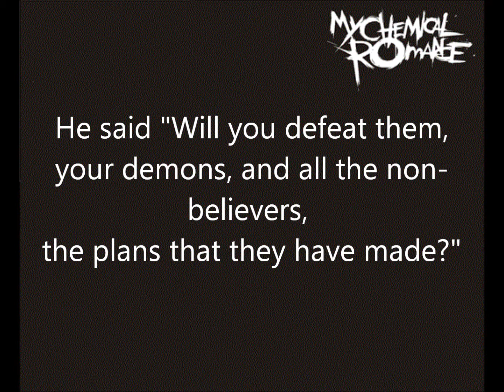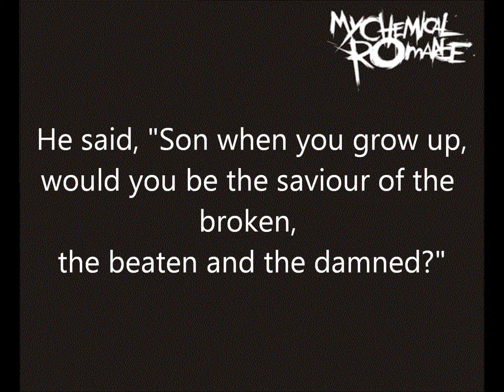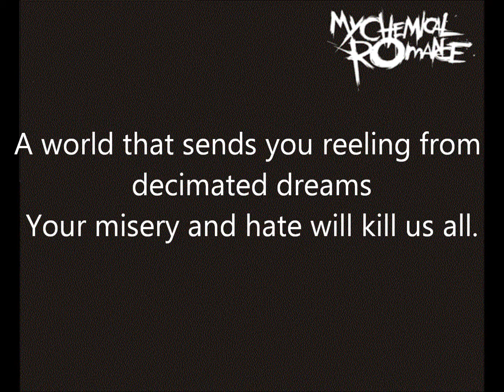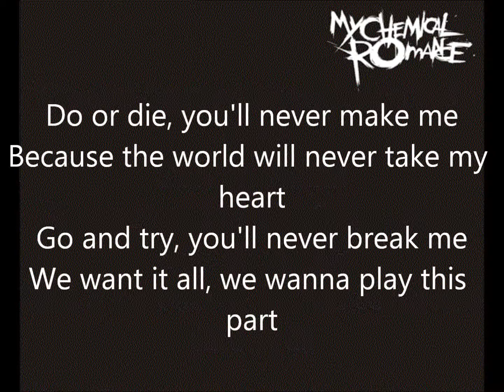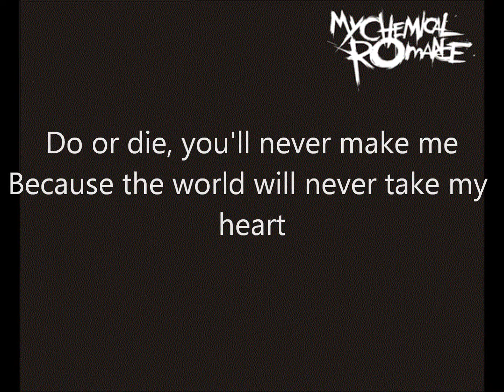MCR (My Chemical Romance) - Welcome to the Black Parade [Lyrics]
My first Lyrics video, hope you like it.